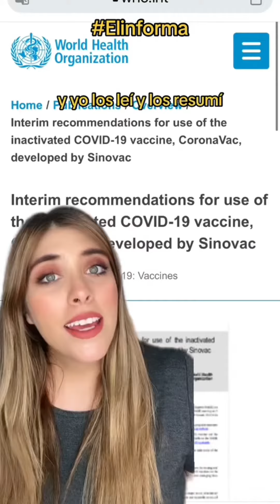¿cómo nacieron las NoticiasEn3Rs ? Elinforma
Así nació este lindo proyecto 🙌🏻